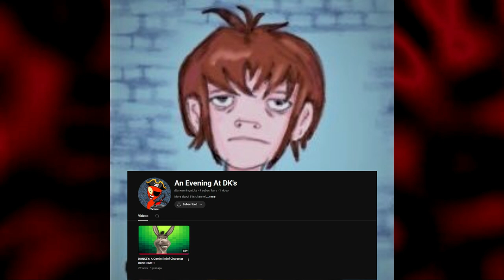What A Crazy Month